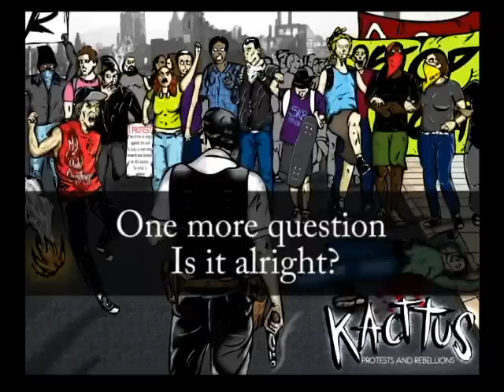Kacttus - Kill The President (with lyrics)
A Brazilian Punk Rock Band with same ideas and ideals since 2002!